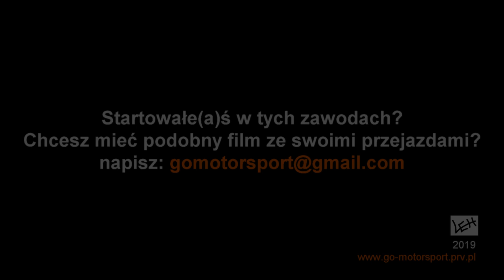Czekan/Nowakowska (Focus) - I Rajd Wilka